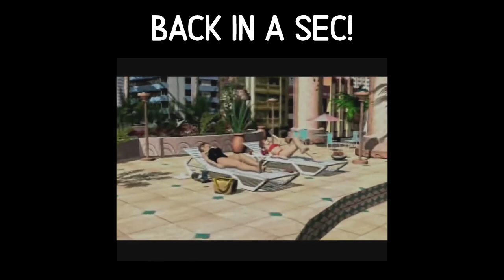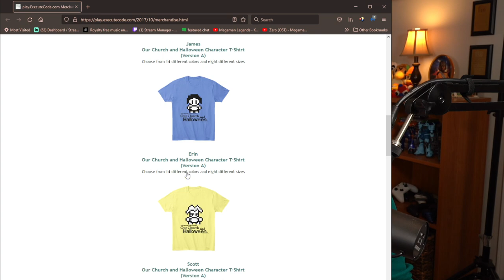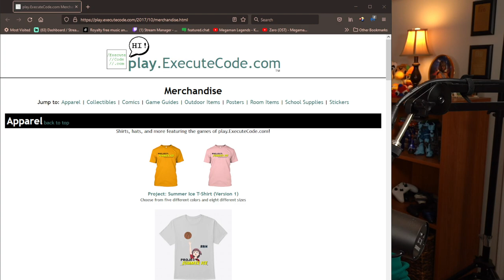Degenerate Baseball: A Season Reborn & Inscryption